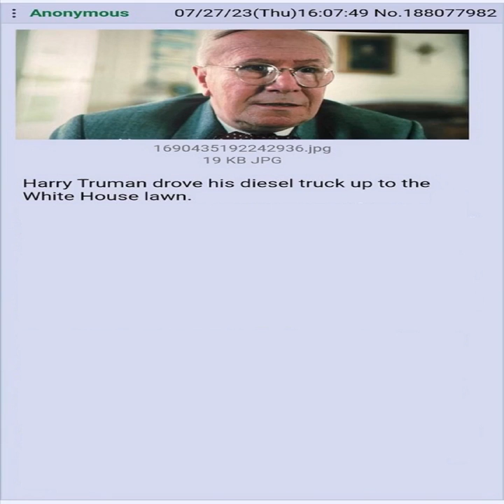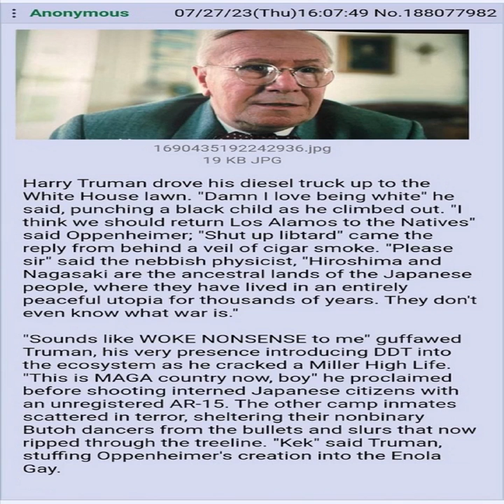crybaby Oppenheimer vs CHAD Truman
Freedom ain't free. The tree of liberty gotta be littered with the blood of the Japanese. J. Robert Oppenheimer aka "crybaby scientist" does NOT have blood on his hands. I gave the order to drop the bomb. "You just don't go around bellyaching about it" not "I am become death the destroyer of worlds" ok. Don't tarry, vote Harry.

More like CHUD Truman am I right Oppensisters?

(not even a greentext. ishygddt)